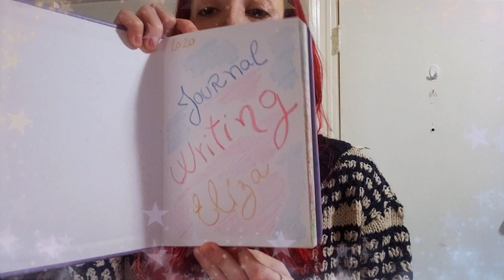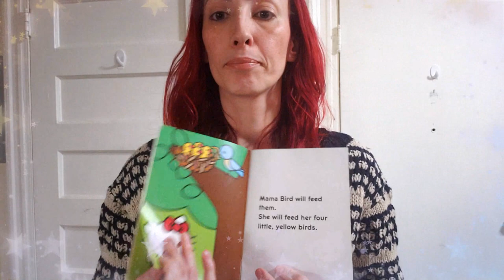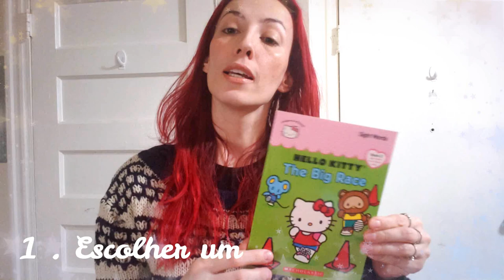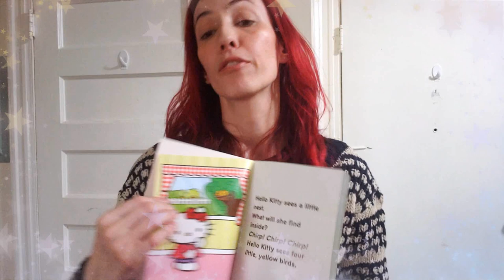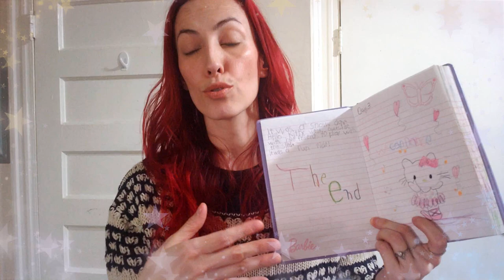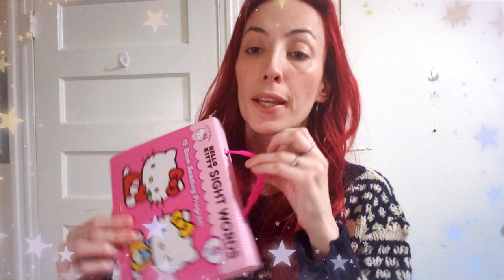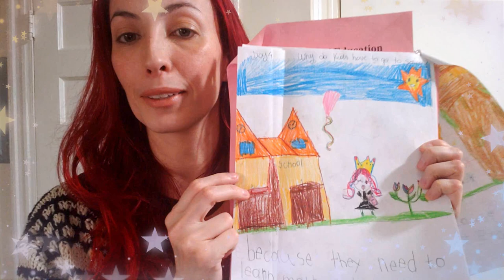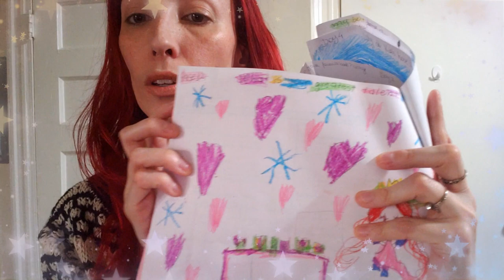Homeschooling - Literatura - Pre e-ou Primeira Serie - kindergaten USA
Todos os dias estou postando as atividades de Homeschooling da minha filha no meu Instagram -    karinne_ribeiro_barroso